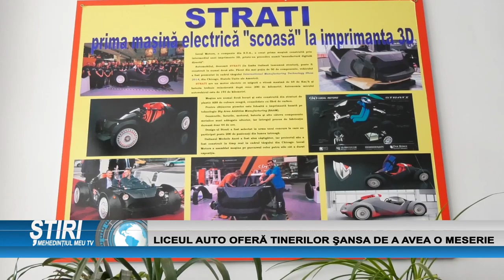LICEUL AUTO OFERĂ TINERILOR ȘANSA DE A AVEA O MESERIE